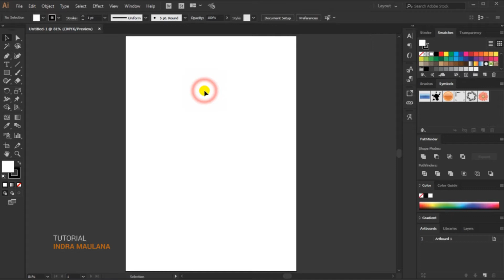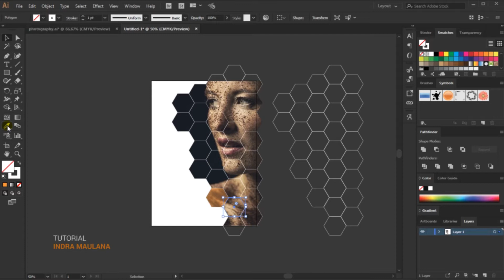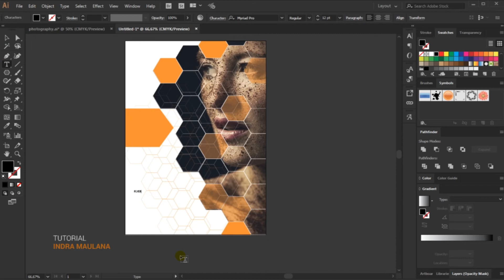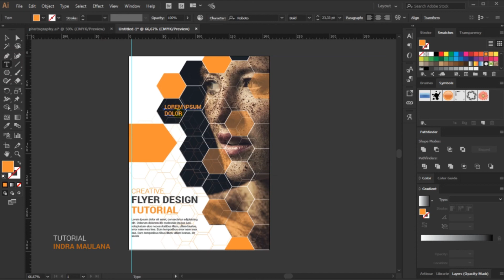Speed Art | How To Design A Flyer Illustrator Tutorial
How to Create a Ice Cream Poster / Flyer Using Adobe Illustrator